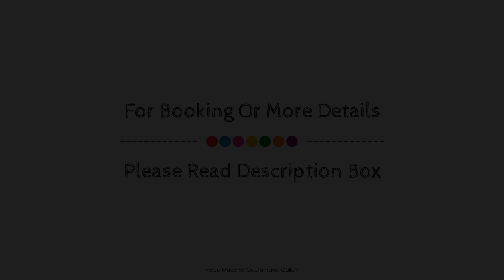Amsterdam Otel & Suit, Kemer, Turkey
Searching For
1. Amsterdam Otel & Suit - Kemer
2. Amsterdam Otel & Suit - Kemer Virtual Tour
3. Amsterdam Otel & Suit - Kemer Rooms
4. Amsterdam Otel & Suit - Kemer Amenities
5. Amsterdam Otel & Suit - Kemer Videos
6. Amsterdam Otel & Suit - Kemer Offers
7. Amsterdam Otel & Suit - Kemer Deals
Audio Credit:
Track Title: Subway Dreams
Artist: Dan Henig